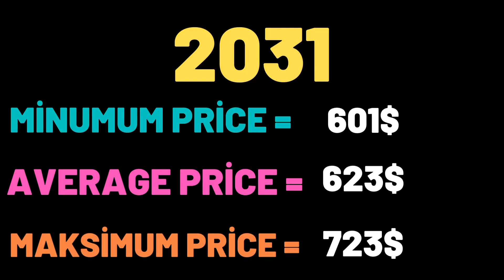CHAİNLİNK COINS PRICE ESTIMATES BETWEEN 2022-2031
chainlink coinspot
chainlink coinspot chart
chainlink coins.ph
chainlink coinsquare
chainlink coinswitch
chainlink coinskid
chainlink coindesk
chainlink ecosystem coins
chainlink dumping coins
chainlink total coins
chainlink related coins
free chainlink coins
defi coins chainlink
how many chainlink coins are there
chainlink anzahl coins
is chainlink a good coin
is chainlink a coin or token
is chainlink a coin
is chainlink coin a good investment
chainlink coin bureau
chainlink coin burn
bchain coin
b chain crypto
binance chainlink price
chainlink coins in circulation
chainlink how many coins
chainlink coin explained
how to earn chainlink coin
coin chainlink
hoeveel chainlink coins zijn er
e coins list
ethereum to chainlink
chainlink coingecko
chainlink coin graph
chainlink coin google
chainlink coin grafik
chain link coin geleceği
chainlink coin là gì
chainlink coin geleceği 2025
chainlink coin geçmişi
g link chain
g coin coinmarketcap
g coin cryptocurrency
g coin crypto
h link chain
h coin crypto
is chainlink on coinbase
j-coin cryptocurrency
j&c coins
j coin price
k coins
k chains
k coin price
coins like chainlink
link coins
link coin chart
chainlink max coins
chainlink coin news today
chainlink coin news
chain coin necklace
nchain coin
chainlink number of coins
o'connell's coins
o'connell's coins & jewelry
price of chainlink coin today
chain link quotes
qlc chain coinmarketcap
qlink coin
qlink chain
r chainlink
r chain
chainlink coin review
rchain coin
chainlink coin supply
chainlink coin staking
s chain link
s shaped chain link
t coin crypto
t link chain
altcoin chainlink
u link chain necklace
u link chain
chainlink vs vechain
chainlink coin value
coins like vechain
v link chain
vechain chainlink
value of chainlink cryptocurrency
what's chainlink
chainlink xrp
xrp chainlink
x coin crypto
x link chain
x11 coin list
chainlink crypto yahoo
chainlink yield
chainlink crypto youtube
y chain
y coin price
chainlink coin ne zaman çıktı
z link chain
z-chains
0chain coinmarketcap
0chain coin
1 chainlink
1 chainlink to usd
1 chainlink fence
chainlink crypto 2030
2 chain link
2' chain link fence
chainlink 30 rates
3' chain link fence
3 chain
4' chain link
4' chain link fence cost
4 chain link fence post
5' chain link
5' chain link fence cost
5 chain link fence
6' chain link
6 chain link fence
chainlink 81000
chainlink fence 8ft
8' chainlink
8' chain link fence cost
8 chain link fence
#9 chain
9 gauge chain link fence price